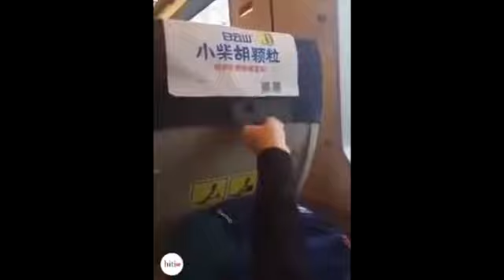Cái khó ló cái khôn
Đúng là cái khó ló cái khôn, khi bạn thông minh thì làm việc gì cũng chỉ là chuyện nhỏ